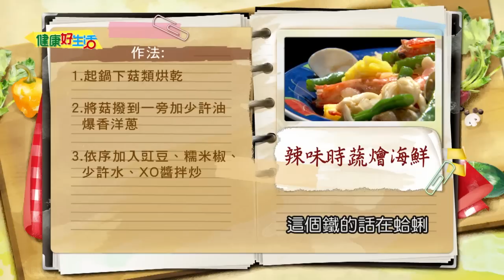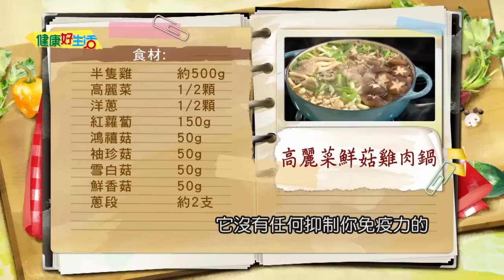20161104 健康好生活 秋冬換季調節免疫 挑對食物吃出抵抗力